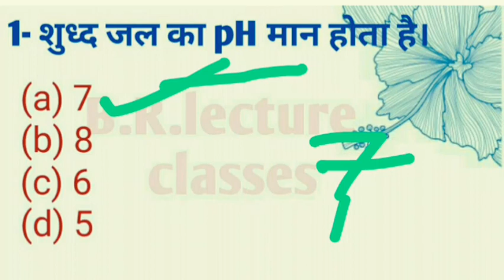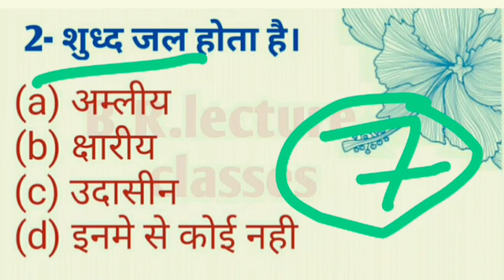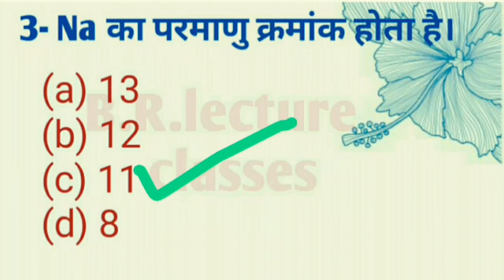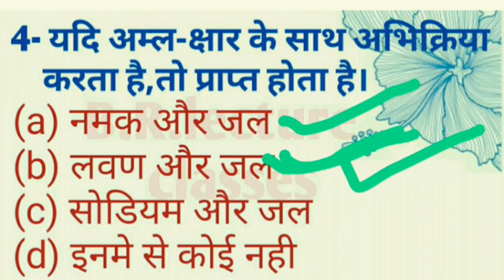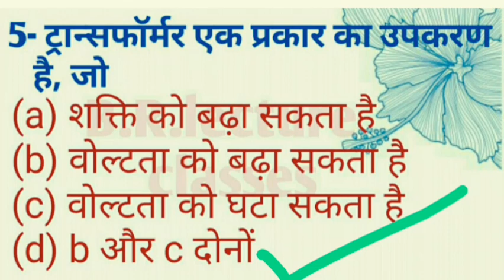Class 10 विज्ञान /MOST IMP OBJECTIVE QUESTION Class 10 विज्ञान /MOST IMP OBJECTIVE QUESTION